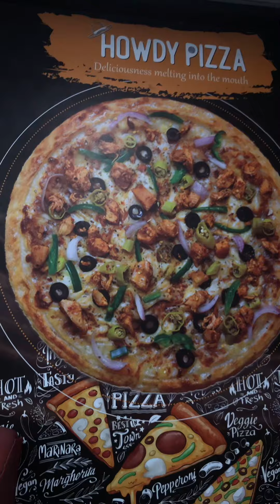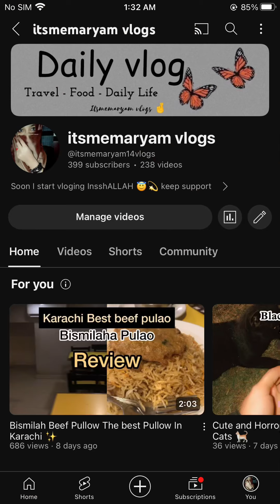Worst pizza In Karachi 1 howdy pizza ka bakwas pizza very bad experience 😂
the worst pizza in karachi howdy pizza pakwas pizza no noe try this pizza pls warna pese barbad jaye gy sary 😂

worst pizza
worts restaurant
worts pizza in karachi